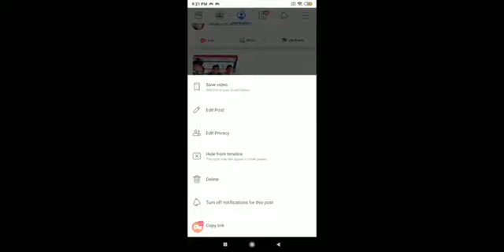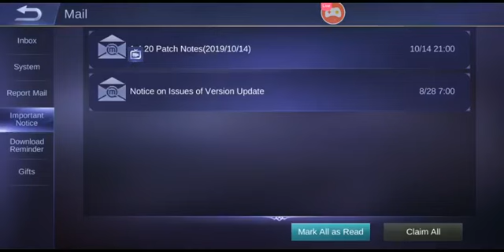Team Yakuza Vs Team Pulang Manok